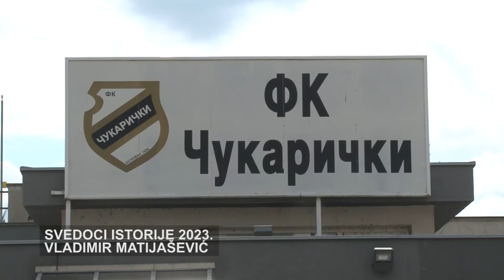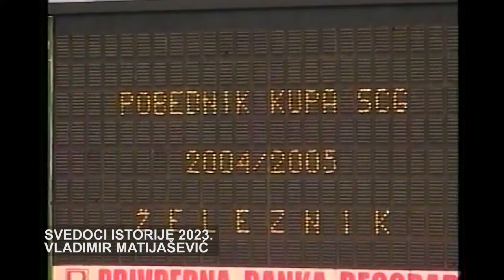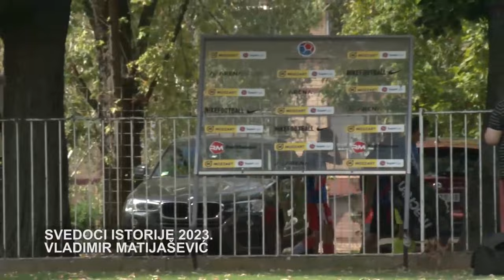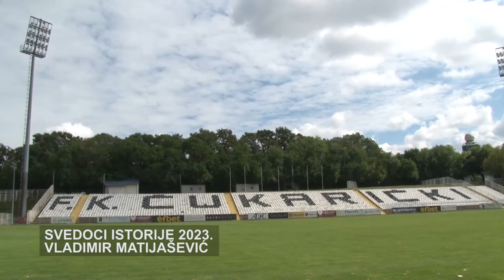SVEDOCI ISTORIJE VLADIMIR MATIJAŠEVIĆ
BEOGRAD, SEPTEMBAR 2023. GODINE